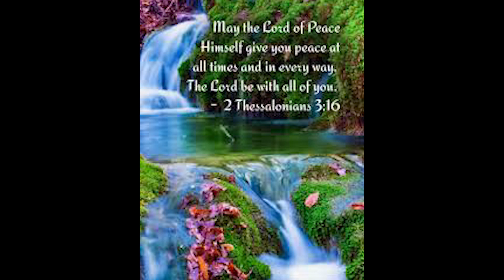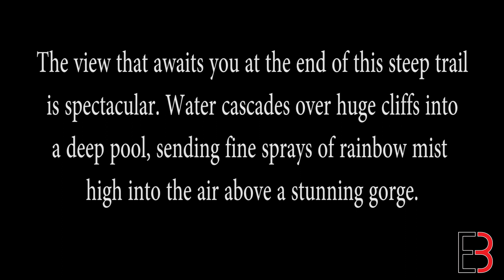Mackenzie Falls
located at grampians national park in victoria